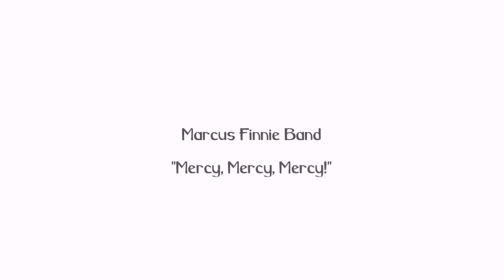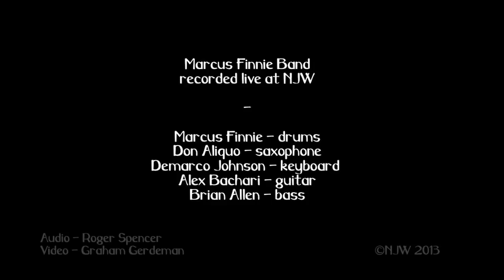Marcus Finnie - Mercy, Mercy, Mercy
The Marcus Finnie Band stretches out on their arrangement of the Joe Zawinul classic "Mercy, Mercy, Mercy!" live at the Nashville Jazz Workshop, Feb. 16, 2013. With Don Aliquo (tenor), Alex Bachari (guitar), Demarco Johnson (keyboard), Brian Allen (bass), and Marcus Finnie (drums).